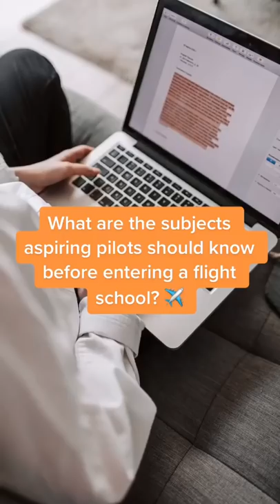What are the subjects you should know before starting your pilot training? 👩🏽‍✈️